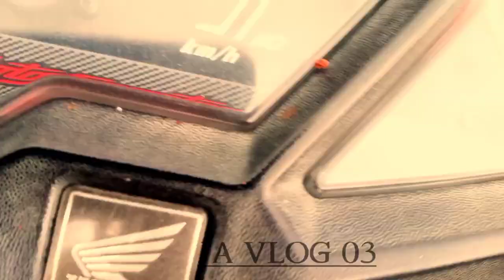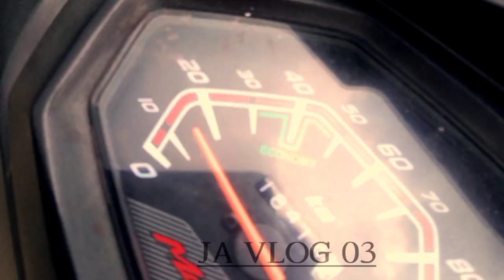Dron camera new video shud Bongaigaon Assam